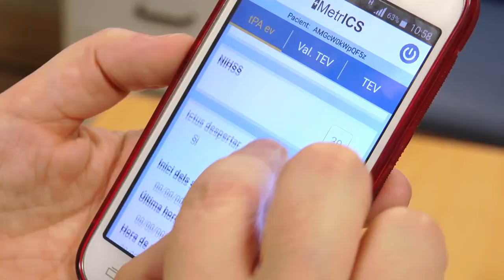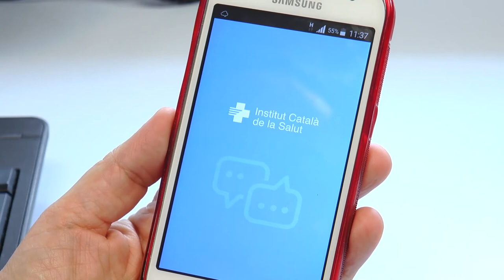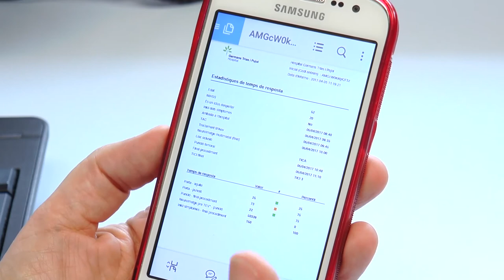MetrICS, una aplicació que neix per millorar la resposta davant d'un ictus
Mònica Millán, cap de la Unitat d'Ictus de l'Hospital Germans Trias i Pujol ens presenta MetrICS, una nova aplicació pel mòbil que permet cronometrar de forma precisa els temps d'assistència dins l’hospital a pacients que pateixen una patologia temps-depenent, en el nostre cas d’ictus. L’eina ja està en funcionament a l’Hospital Universitari Germans Trias i Pujol, a l’Hospital Universitari de Bellvitge i l’Hospital Universitari Vall d’Hebron.